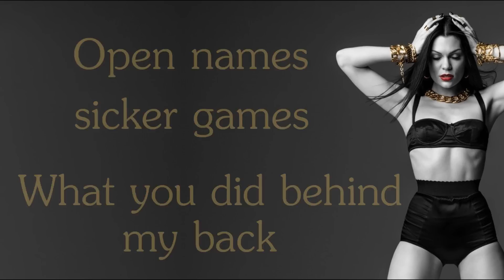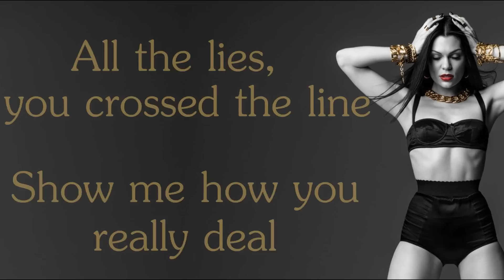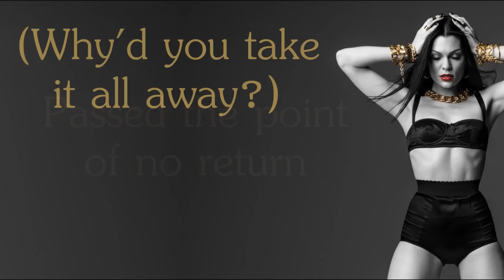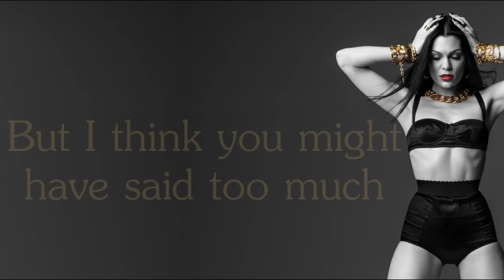Jessie J - Said too much lyrics video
This is a fake lyrics video of the 9th song of Jessie J's new album Sweet Talker.
I really like this song and I wanted to write the lyrics to people who don't understand what does she say, due to the lyrics are meaningfull.
If theres is any mistake, comment me, please.

If you want me to make a lyrics video of another song, you can text me a tweet on @Miguelillo1696